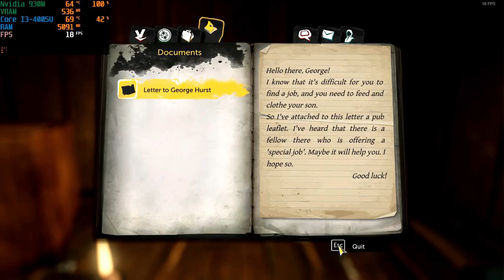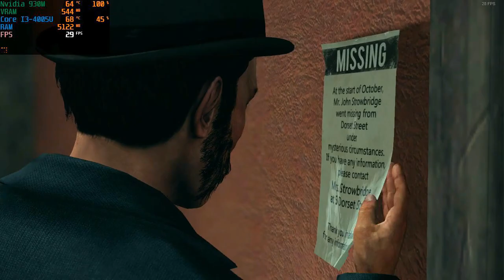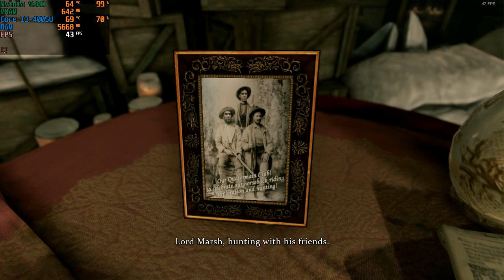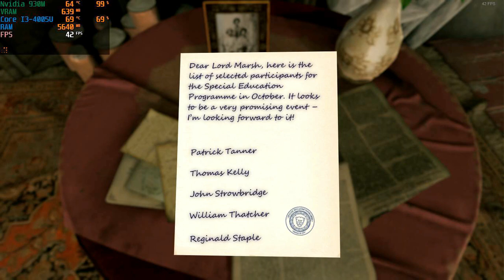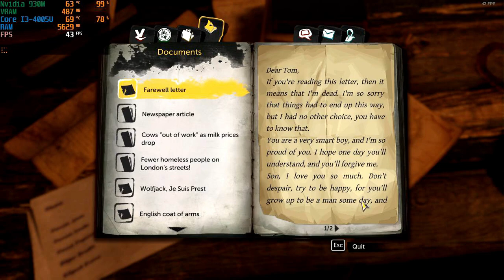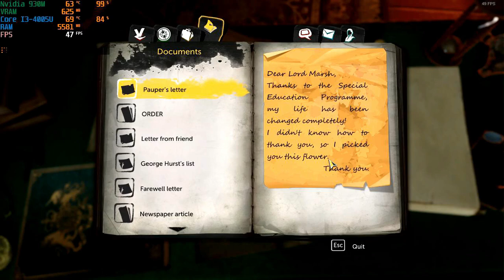Sherlock Holmes The Devil's Daughter | Nvidia 930M | Intel i3-4005U | Asus A555LF/A455LF/X555L/X455L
Sherlock Holmes The Devil's Daughter Benchmark and Gameplay at Low Spec Laptop Asus A555LF / X555LF / Asus A455LF / X455LF same spec (Intel Core i3-4005U & Nvidia GeForce 930M)
For Intel Core i5-2400 + Nvidia GT 1030 Benchmark:
Ingin membeli Steam Wallet Code murah dan legal bisa dengan mengunjungi:
Indonesia:
-Pada game ini kita akan menjadi Sherlock Holmes yaitu seorang detektif yang sangat terkenal, selain itu kita juga akan memainkan karakter lainnya seperti Wiggins, Toby dan karakter lain yang akan membantu Holmes dalam menyelesaikan kasus yang ditangani.
-Pada game ini kita akan menyelesaikan setiap kasus yang ada dan mengumpulkan petunjuk, bukti-bukti serta membuat kesimpulan dan menentukan akhir dari kasus yang kita tangani.

-Full gameplay, Case 1: Prey Tell

-Game ini Semi-Open World dimana kita dapat menjelajah secara bebas (tergantung kasus yang ditangani).
-Terdapat 2 pilihan tingkat kesulitan, yaitu: Keen Detective dan juga Master Sleuth.
-FPS pada saat dimainkan tanpa direkam adalah sekitar 30-35 FPS.
English:
-In this game we will be Sherlock Holmes, a very famous detective, besides that we will also play other characters such as Wiggins, Toby and other characters who will help Holmes in solving the cases.
-In this game we will solve every case and collect clues, evidence and make conclusions and determine the end of the cases we handle.

-This game is Semi-Open World where we can explore freely (depending on the case).
-There are 2 choices of difficulty levels: Keen Detective and Master Sleuth.
-FPS when played without recording is about 30-35 FPS.
0:00 Game Settings

0:50 Cinematic
04:06 Examining Character
07:23 Gameplay
17:09 Playing as Wiggins
28:40 Examine item
31:45 Visit Lord Marsh
41:40 Visit Hurs't House
43:46 Examine Item
44:50 Playing as Toby
47:11 Finding Hurs't Gun
53:50 Sneaking in Marsh's House
01:01:00 Examine Handkerchief
01:05:03 Examine Map Fragment
01:07:08 Deduction
01:08:10 Cinematic
01:08:34 Run From the Hunter
01:17:00 Final Cutscene
01:18:55 Choice of The Case
Laptop:
Asus A555LF series / Asus X555LF series (Asus A455LF same spec)
-Processor: Intel Core i3-4005U 1.70GHz (2 Cores, 4 Threads)
-VGA: Nvidia GeForce 930M (Driver Version 457.30)
-Memory RAM: 2GB DDR3L RAM + 8GB DDR3L RAM
-Windows: Windows 10 Pro 64-bit Version 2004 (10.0, Build 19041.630)